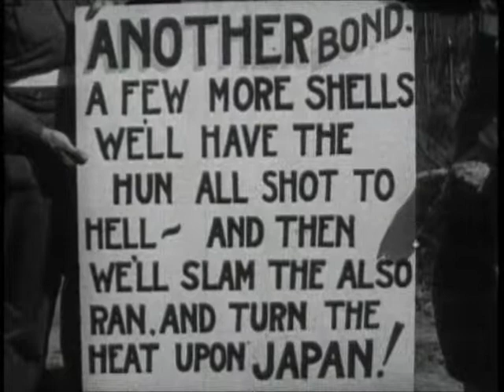Canadian Army Newsreel - Signs Of Victory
Newsreels shot between 1940 and 1946 by the Canadian Army Film Unit for presentation to servicemen and women. A unique document of Canada's role in the war on the front lines as well as on the home front.